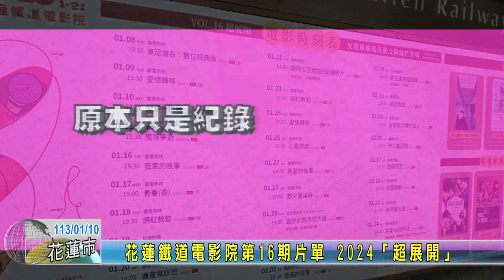20240110 08 花蓮鐵道電影院第16期片單 2024超展開